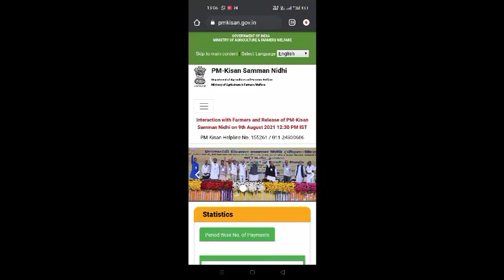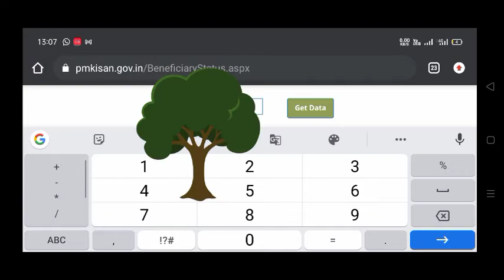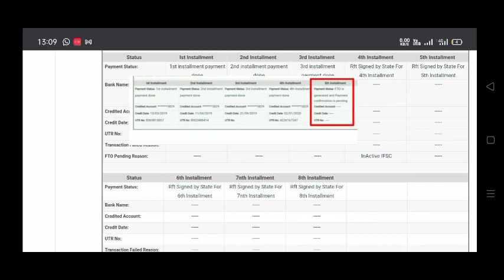पीएम किसान सम्मान निधि योजना का बैलेंस कैसे चेक करें।। पैसे खाते में आए हैं या नहीं।।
इस वीडियो में पीएम किसान सम्मान निधि योजना के बैलेंस चेक करने के बारे में बताया गया है कि किस प्रकार बैलेंस चेक किया जाता है और इसमें यह भी बताया गया है कि पैसे खाते में आए हैं या नहीं इसकी जानकारी भी दी गई है
kisan samman nidhi yojana ka paisa kaise check kare,
 pm kisan ka paisa kaise check kare online, how to check kisan samman nidhi balance, kisan samman nidhi balance kaise check kare,

pm kisan samman nidhi yojana ki kist kaise dekhe,
pm kisan 2000 rupees online check,
pm kisan ki kist kaise check kare,
pm kisan khata kaise check kare, pradhanmantri kisan samman nidhi yojana ka paisa kaise check kare
पीएम किसान सम्मान निधि योजना में बैलेंस कैसे चेक करें
 PM Kisan Samman Nidhi Yojana खाते में पैसा आया या नहीं इन तीन नंबरों से करें चेक|
Dosto aaj ki is video me maine aapko ye bataya hai ki PM Kisan Samman Nidhi Yojana ki new kist aapke bank khate me aai ya nahi in tin numbero se check kaise Karen. Ummeed hai aapko ye video bahut pasand aayegi Thank you so much...
pm kisan ka balance kaise check kiya jata hai
pm kisan samman nidhi yojana ka balance kaise check kare
pm kisan nidhi ka balance kaise check kare pm kisan samman yojana ka balance kaise check kare
 pm kisan samman nidhi yojana ka status kaise check kare
pm kisan samman nidhi yojana list kaise check Karen
दसवीं किस्त
10वी किस्त
पीएम सम्मान निधि की तीसरी किस्त कब आएगी
पीएम सम्मान निधि की नवी किस्त कब आएगी
पीएम सम्मान निधि की अगली किस्त कब आएगी
₹2000 की किस्त कब आएगी
₹2000 आ गए क्या
नरेंद्र मोदी के ₹2000 आ गए क्या
दसवीं किस्त के पैसे आ गए क्या
दसवीं किस्त कैसे आएगी
बैंक में बैलेंस कैसे चेक करें
फोन पर बैलेंस कैसे चेक करें
पीएम सम्मान निधि का बैलेंस कैसे चेक करें
पीएम सम्मान निधि योजना
पीएम सम्मान निधि योजना लिस्ट
नेक्स्ट किस्त ऑफ पीएम सम्मान निधि
पीएम सम्मान निधि की तीसरी किस्त
दसवीं किस्त
IFSC code ko kaise Sahi kaarvayi
आईएफएससी कोड को कैसे सही करवाएं
मोबाइल नंबर अपडेट कैसे करें
मोबाइल नंबर से स्टेटस कैसे चेक करें
स्टेटस कैसे देखें
बेनिफिशियरी लिस्ट कैसे देखें
बेनिफिशियरी लिस्ट ऑन मोबाइल
status check on mobile
नेक्स्ट अमाउंट स्टेटस
पैसे सही खाते में आ रहे हैं कैसे चेक करें
गलत खाते में को कैसे चेक करें
पूरे किसानों की लिस्ट कैसे देखें
पीएम किसान सम्मान निधि की साइट को कैसे देखें
पीएम सम्मान निधि की साइट पर इंस्टॉलमेंट का स्टेटस कैसे चेक करें
पीएम सम्मान निधि की साइट पर स्टेटस कैसे चेक करें
क्या पीएम सम्मान निधि योजना में स्टॉलमेंट का पैसा बढ़े दाम बढ़ा रही है सरकार

next kis open pm Samman Nidhi
next amount of PM Samman Nidhi
dasvin kis
10 kist
6000 rupay ki kiss
balance kaise check Karen
balance kaise check Karen ine Hindi
pm scheme se Delhi
pm schemes of PM Samman Nidhi Yojana
next amount credit of PM Samman

pm kisan samman nidhi yojana Waiting for approval
पीएम किसान के लाभार्थियो
Waiting for approval by ग

portal par status kaise check Karen
आपकी राज्य सरकार ने अभी आपके खाते में 2000 की रकम भेजने की मंजूरी नहीं दी है।
waiting for approval by state pm kisan, waiting for approval by state ka kya matlab hai,
waiting for approval by state pm kisan latest news,
waiting for approval by state pm kisan kab tak aayega,

 waiting for approval by state pm kisan samman nidhi,
waiting for approval by state 2021,
waiting for approval by state pm kisan telugu,
waiting for approval by state pm kisan bengali,
waiting for approval by state pm kisan 2021,
 waiting for approval by state ka kya matlab hota hai

pm Kisan Samman Nidhi Yojana ka balance kaise check Karen ine Rajasthan
पीएम किसान सम्मान निधि
पीएम किसान सम्मान निधि योजना किसान ज्ञान
पीएम किसान सम्मान निधि योजना की तीसरी किस्त कब आएगी